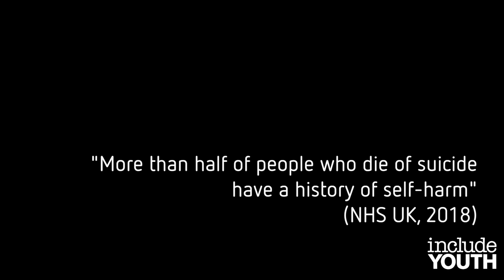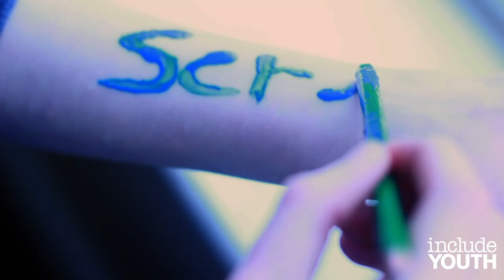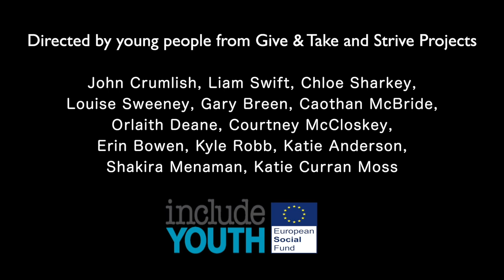Rusty Tin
Strabane Artist Glenn Rouse. Video by Wez Devine